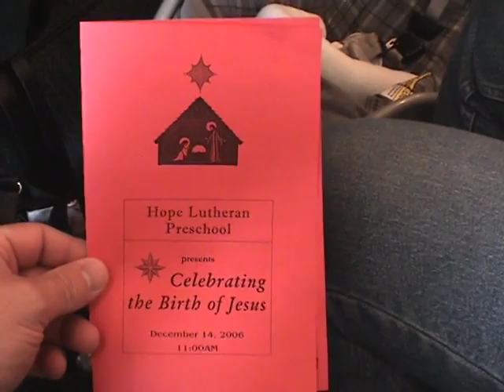Rom's 2006 Laura Arrival Christmas (12)